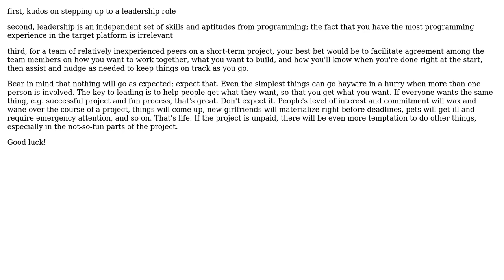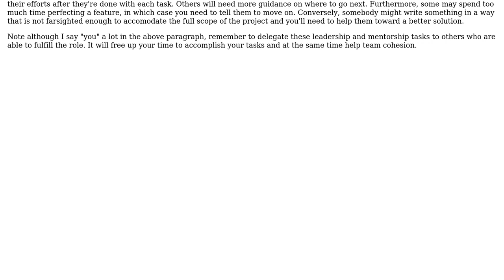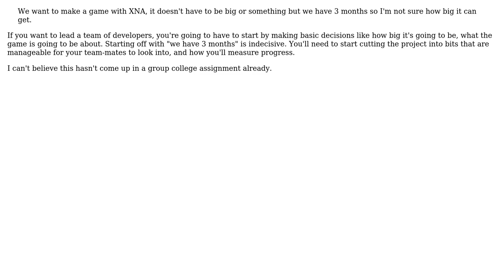Software Engineering: What is the best way to lead a team of 4-5 students for a summer project?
With thanks & praise to God, and with thanks to the many people who have made this project possible! | Content (except music & images) licensed under CC BY-SA | Music | Images & others | With thanks to user Tristan Dube user temptar user Steven A. Lowe user bearcdp and the Stack Exchange Network Trademarks are property of their respective owners. You are responsible for your own actions.